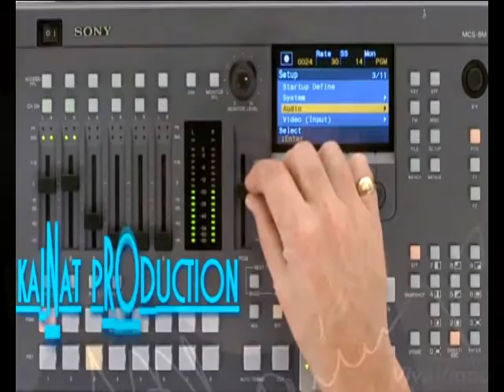Nise Qasimova Gederem 2016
mus-aranj; Ismayil Alizade
soz; Abis Surxayoglu